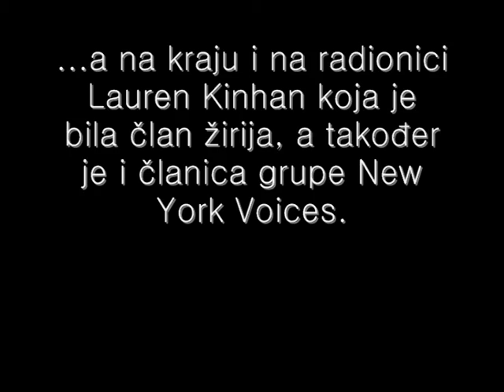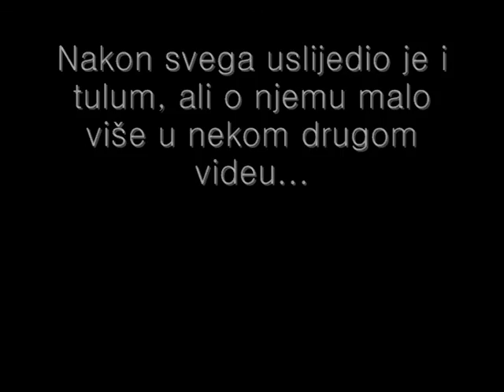Akvarel u Grazu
Akvarel na međunarodnom a cappella natjecanju Vokal.Total u Grazu.
Ekipa: Alan, Davor, Tomo, Toni, Ivana, Ozana i Marina